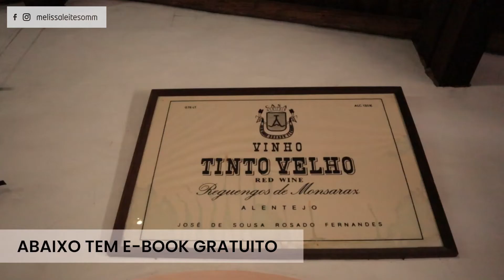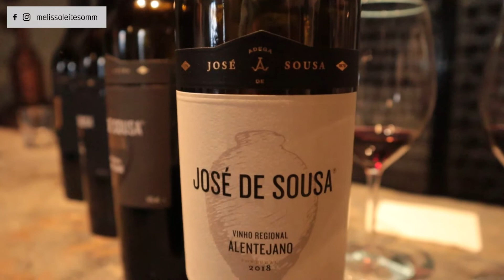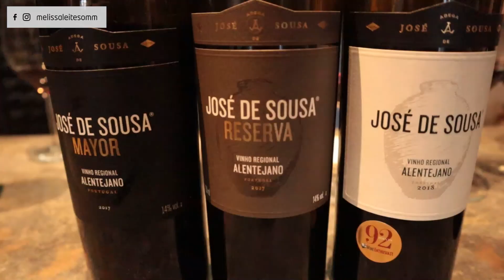VINHO DE TALHA do Alentejo: as 114 ânforas da ADEGA JOSÉ DE SOUSA - Enoturismo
Vinho de talha alentejano é parte da cultura dos vinhos de Portugal. Nesse vídeo te levo comigo para fazer enoturismo no Alentejo, na Adega dos Potes ou Adega José de Sousa. 😀

 🔴 Se quiser um  CONHECIMENTO MAIS ORGANIZADO para entender de vinhos, tem alguns links abaixo do vídeo que podem te ajudar:

Durante alguns dias estive na sub-região dos vinhos de Regengos, no Alentejo, conhecendo os vinhos locais e uma peculiar forma de elaboração de vinhos, que também é uma grande cultura vinícola de Portugal, os vinhos de talha.

Boa parte das vinícolas dessa região fazem todo esse trabalho de enologia em talhas ou ânforas de barro, desde os tempos mais remotos essa região de Portugal elabora vinhos com esse perfil.
E, apesar de ser comum encontrar vinhos de talha alentejanos, cada vinícola é um mundo a parte na sua forma de produção e, principalmente, no perfil de suas tal😉has.

As talhas que conheci aqui na Adega José de Sousa, também chamada Adega dos Potes são centenárias, resquícios de uma época em que o Alentejo tinha toda a sua produção de vinhos concentradas nessa forma de elaboração.

Outra coisa peculiar é que são talhas gigantescas e centenárias, ao todo, são 114 talhas - ânforas de barro -  que permitem replicar o método de elaboração de vinhos que se faz por aqui há mais de 2000 anos, desde a época dos romanos.

Por isso mesmo eu visitei essa Adega, que ainda tem uma ótima reputação e tradição local, faz parte do grupo Jose Maria da Fonseca, uma empresa familiar que produz vinhos desde 1834.
Na trajetória do grupo José Maria da Fonseca temos o famoso vinho Periquita, famoso no mundo todo por sua qualidade e história. E, os vinhos de talha do Alentejo, produzidos por eles também carregam esse peso,  toda a tradição e qualidade do vinhos.

Aqui na Adega José de Sousa conheci o museu do Menir, com um enorme Monumento Megalítico, que também demostra a preocupação da empresa quanto a preservação da cultura local.

Esse Monumento Megalítico, e outras pedras pré-históricas desse museu, são resquícios das remotas povoações. O Alentejo possui um dos circuitos megalíticos mais importantes da Europa, datado de quase 7000 anos, sabia?

Pois é, no meio desse clima de descoberta e histórias eu conheci as 114 talhas da Adega dos Potes, e depois degustei uma grande variedades de vinhos daqui, como você pode conferir no final do vídeo.

Espero que goste do vídeo e lembra de comentar comigo o que acho, tá bom?

LEMBRA: Você quer aprender a tomar vinho? Saiba que aqui falamos sobre vinho para iniciantes e iniciados, porquê degustar vinho é aprender a beber e desfrutar seu momento com o vinho. E, para isso, te trago o básico para SABER BEBER.

Bem-vind@!

Sou Melissa Leite, brasileira e capixaba (ES) de nascimento, e estou "achada" no Mundo dos Vinhos a alguns anos.

Sommelière com formação superior da Universidade Abat Oliva, cursada em Barcelona (na ESHOB). A anos estou debruçada sobre muitos livros e rótulos para unir trabalho e prazer.

Moro entre Portugal e Espanha e me dedico aos meios digitais, dividindo minhas vivências e conhecimento sobre vinhos, com objetivo de ajudar você a entender melhor as suas sensações, a fim de que viva experiências marcantes e transformadoras, como eu mesma tenho desfrutado ao longo dessa jornada de descobertas.

Sou profissional e provadora de vinhos, por paixão! Quer ser um PROVADOR, assim como eu? Está no lugar certo!

Por aqui o foco é o VINHO, do básico ao "mais além", suas uvas, como comprar, degustar e harmonizar.

Ficou interessado(a)? Então te convido a saber mais sobre vinho, evoluir e desfrutar do Mundo dos Vinhos ao meu lado.